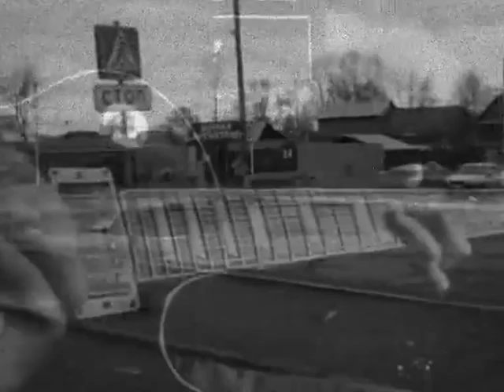DJ Segen(Илья Киселев) Цветок жизни(металл версия)